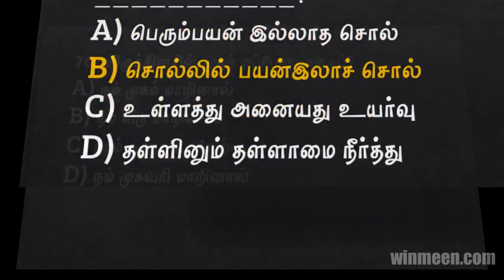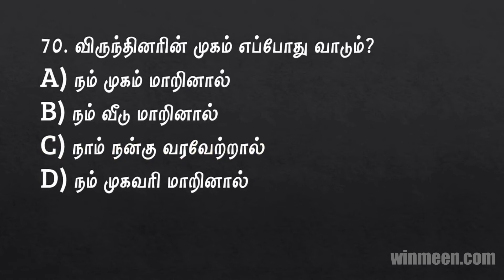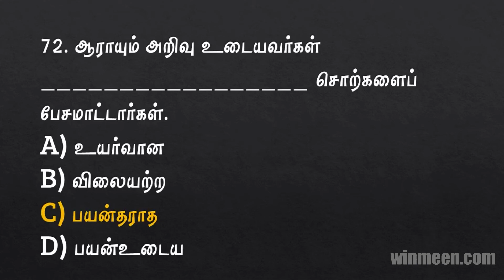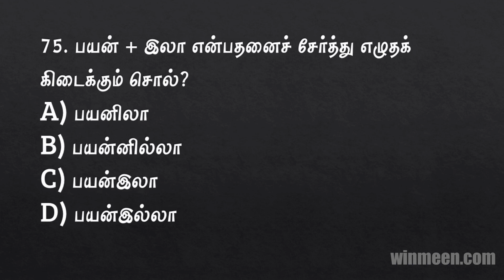Tnpsc Group 4 General Tamil Model Test - Part 20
Tnpsc Test Series 2021 - Group 1 2 & 4 VAO Exams